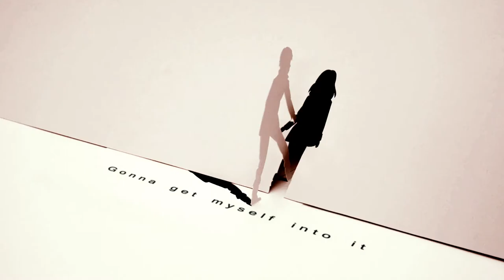Extend [AMV - Higashi no Eden / The Rapture - Get Myself Into It]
Anime: Higashi no Eden